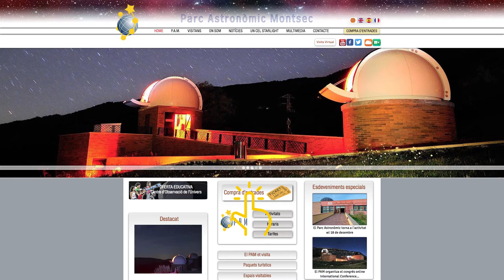Mesures de seguretat vers la COVID-19 - Parc Astronòmic Monstec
A partir d'aquest divendres 19 de març, el Parc Astronòmic Montsec amplia les visites al públic general.  👀✨

Aquestes són les mesures que hem pres per garantir una experiència segura. Us esperem a partir de divendres!